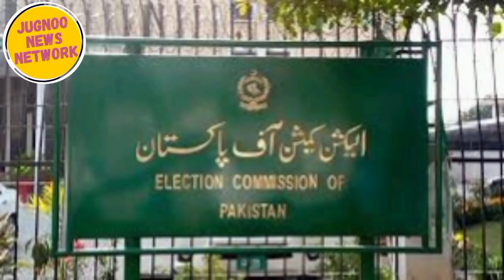If the Election is not Held on February 8? || General Election in Pakistan || JuGnOo NeWs NeTwOrK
Hello Viewers
and Weather.

If the Election is not Held on February 8? || General Election in Pakistan

Elections are not held on 8 February in Pakistan

Javed Hashmi's claim

ملک میں 8 فروری کو الیکشن ہو ہی نہیں رہے

جاوید ہاشمی کا دعویٰ

pakistan elections
election commission of pakistan
pakistan election
if the election is not held on february 8?
elections
election commission
pakistan general elections
pakistan
elections pakistan
election in pakistan postponed
pakistan elections results
pakistan news
election
election pakistan

Pakistan
Jaranwala
Neo News
Dunya News
Lahore Rang
UrduPoint.com
ARY News
Geo News
BBC News اردو
92 News HD
Express News
City 42
pakistan news channel live
pakistan news palestine
pakistan news headlines
pakistan news
breaking news
latest news
news
pakistan latest news
top news
samaa news live
pakistan army
Samaanews
Imran khan
SAMAA News Channel
news live
Headlines
Breaking
News Channel
supreme court
asim munir
imf
inflation
dollar rate
latest news today
imf pakistan news
pdm live
karachi street crime
bbc news
world news
world
breaking news
BOL TV
BOL News Live
BOL News
BOL News Channel
ARY News Live
ARY News
army chief
arvind zone
israr ahmad cheena
sahir rind tech
tanveer bhai
manoj dey
shafique jaffery
spreading gyan
ws cube tech
junnu ki tech
jk thabhi vlogs
youtube unlocked
hk bhai
shafique jaffer yofficial
deepak daiya
mr how
km youtube
kashif majeed
AK-Educate

AK-Educate